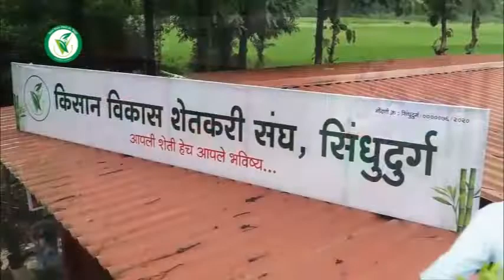राजापुरात बळीराजाच्या डोळयात पाणी